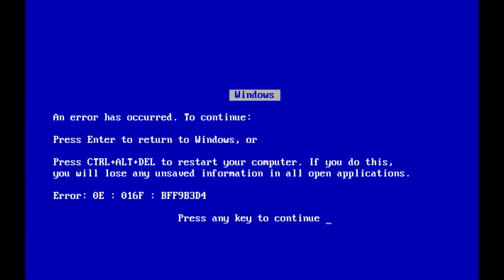[YTP] Train Goes On Strike For Christmas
[I originally planned to make this a new Flop of the Tops video, but then I saw that Train had an xmas song out and had to turn it into this]